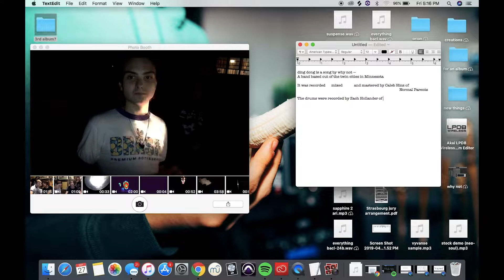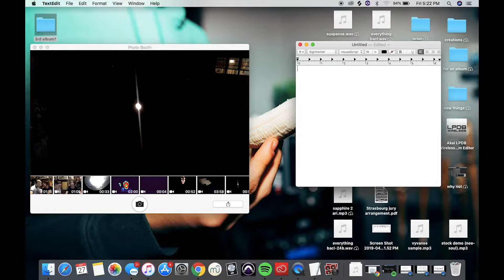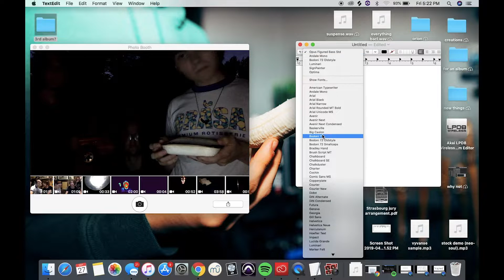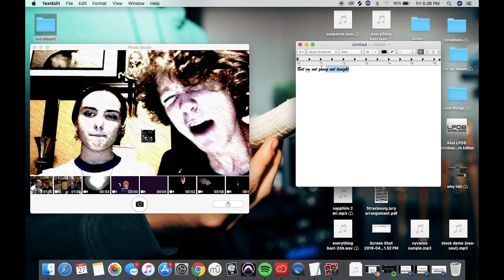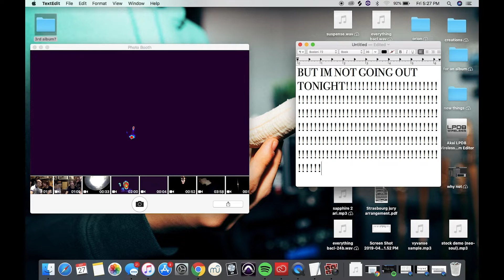WHY NOT- DING DONG (OFFICIAL MUSIC VIDEO)